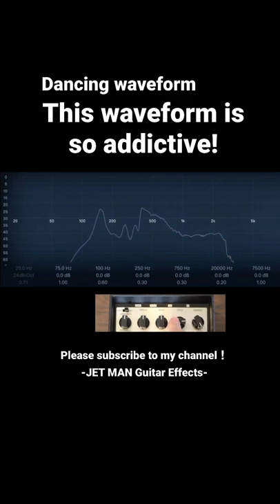"So addictive!" -Dancing waveform- A/DA FLANGER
This waveform is so addictive!
"Dancing waveform" " I love Flanger!!

A/DA FLANGER is like a theremin.

- Guitar Effects Pedals -
・A/DA FLANGER